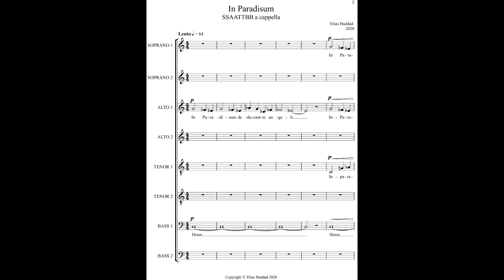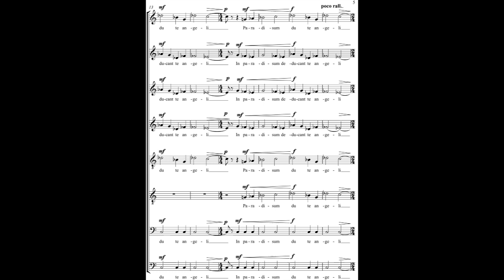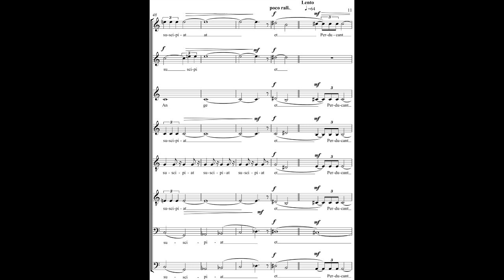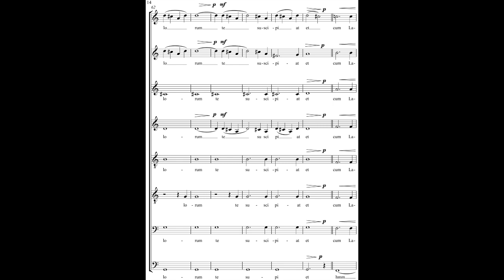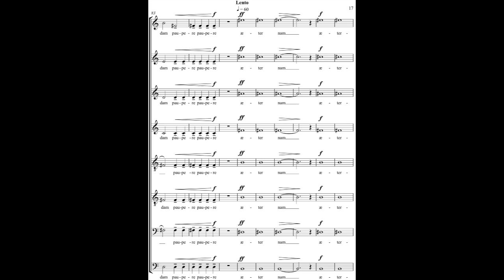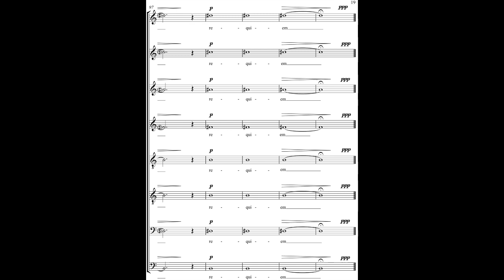Elias Haddad - In Paradisum for SSAATTBB Choir (2020) [Score-Video]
Elias Haddad - In Paradisum for SSAATTBB Choir (2020)

Notre Dame University Choir
Father Khalil Rahme, conductor

Program Note: In Paradisum is a composition for SSAATTBB choir dedicated to the victims of the Beirut blast that shook the world on August 4th 2020. The work is directly influenced by Maronite modes and idioms that can be easily discerned in the melodic writing. The work was first recorded on February 24th 2022 by the Notre Dame University Choir under the Direction of Father Khalil Rahme.

In Paradisum starts with the main melodic material based on a personal synthetic two octave mode which is derived from the double harmonic major scale and the octatonic scale. After the initial custom-made mode is plentifully stated, it transitions into a minimalist repetitive section decorated with a climactic melody, and an ostinato which re-highlights the initial mode and places it on top of the modal hierarchy. The music continues its forward momentum creating relentless tension until it breaks free and transitions smoothly into the euphoric Lydian mode symbolizing the transmigration of souls into a blissful eternal existence.

Ralph Sleiman, sound engineer